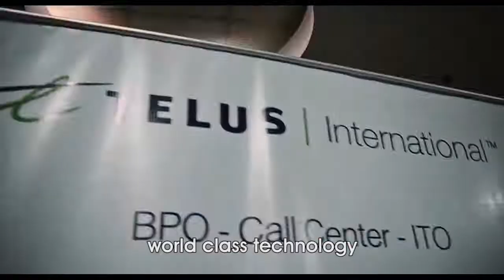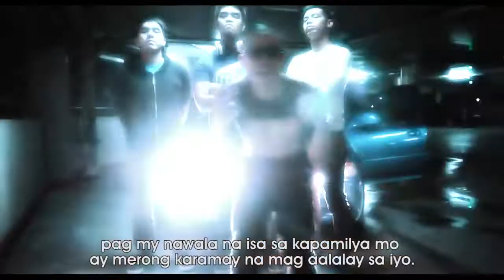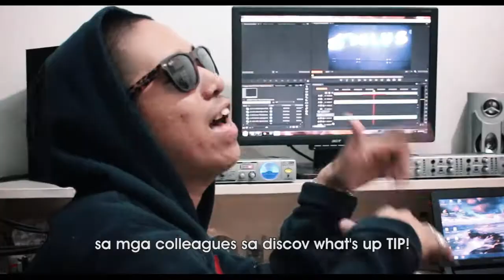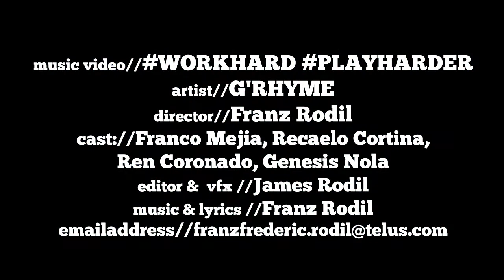G'Rhyme - Work Hard Party Harder (official music video)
Official Song Lyrics by: G'Rhyme of XO ICY

In house video / post production:
Jay Gezzy of Raw Deal Pictures

Song recorded and mastered at:
R.U.R.A.L. Studios

R.U.R.A.L. LLC.
© Realest Underground Renaissance Artist Label 2013